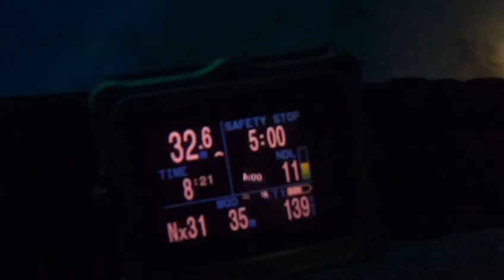Farondi cave in Misool, Raja Ampat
Diving the blue hole of Misool on our recent Insider Divers expedition to Raja Ampat. It is called Farondi cave and it is a cave and natural bridge formed by thousands or millions of years of current going through this area
Video by our guest Andi D who was exploring the cave with group leader Simon Lorenz